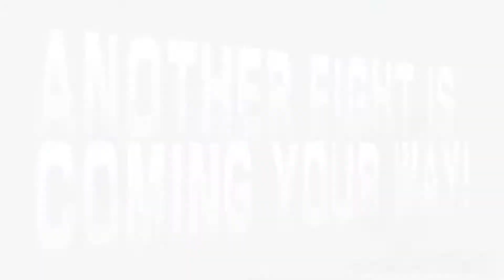STREET FIGHTER V: Nash Online Matches [PS4/Beta]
Descarga el podcast en mp3 de Allévoy Games para escucharlo donde quieras